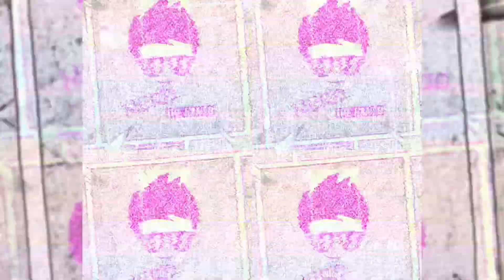CAÇADA de BRINQUEDOS, FEIRA DO ROLO, LUVA DE PEDREIRO, FOFÃO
O Link do grupo de colecionadores peça o seu no Instagram

Endereço das feiras.

Sábado - Praça 8 de Dezembro em Guarulhos ( em frente s estação aeroporto do trem )

Domingo - Av. DR. Rudge Ramos, 1701-vila rica São Bernardo do Campo

Contato / parcerias

✅ Fábio Gamer